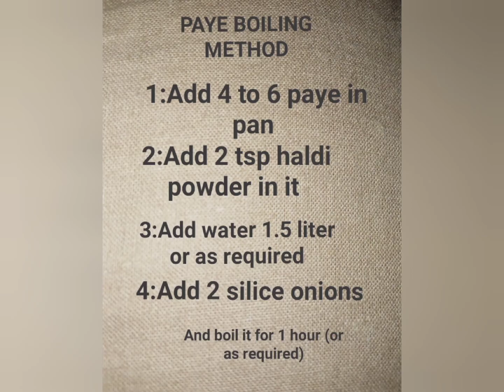Mutton paye | Lahori paye| paye recipe | Bakre k paye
Asalam o alaikum everyone  today i made mutton paye ,lahori paye in my style hope u like it.☺️